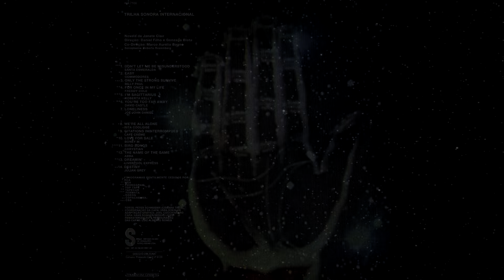For Once In My Life - Freddy Cole :: LP O Astro Internacional 1978 (HQ)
Disco remasterizado por Mano El Neto em setembro de 2023 a partir dos arquivos postados do blog Só Música.

O Astro - Internacional
Som Livre - 404.7100 - Ano: 1978

Lado A

1. Don't Let Me Be Misunderstood - Santa Esmeralda
(Benjamim-Marcus-Coldwell)
2. Easy - Commodores
(Lionel Richie)
3. Only The Strong Survive - Billy Paul
(K.Gamble-L.Huff-J.Butler)
4. For Once In My Life - Freddy Cole
(O.Murder-R.Miller)
5. I'm Sagittarius - Roberta Kelly
(G.Moroder-P.Bellotte)
6. You're Too Far Away - David Castle
(David Castle)
7. Loneliness - Joe John Daniel
(Weyer-Lukowski)

Lado B

1. We're All Alone - Rita Coolidge
(Boz Scaggs)
2. Citations Ininterrompues - Café Crème
(Lennon-McCartney)
3. Love For Sale - Boney M.
(Cole Porter)
4. Bird Songs - Chrystian
(Mr.Charlie-Ackman)
5. The Name Of The Game - ABBA
(B.Anderson-S.Anderson-B.Ulvaeus)
6. Dreamin' - Liverpool Express
(B.Kinsley)
7. Destiny - Julian Grey
(Julian Grey - Alan Clark)

Novela de Janete Clair
Direção: Daniel Filho e Gonzaga Blota
Co-Direção: Marco Aurélio Bagno
Sonoplastia: Roberto Rosemberg

Fotos: Peter Schneider (Câmara Três)
Coordenação de Capa: Vera Roesler
Adaptação Gráfica: Joel Cocchiararo
Capa: Hans Donner / Sergio Liuzzi

Fonogramas gentilmente cedidos por: RCA, WEA, Phonogram, Top Tape, Tapecar, Fermata, Odeon, Copacabana, CBS.